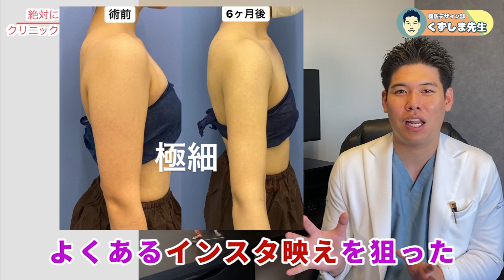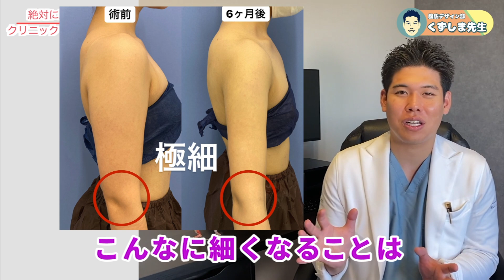【大暴露】騙されないで！悪質な脂肪吸引クリニックは〇〇がヤバい！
脂肪吸引の手術を検討している方は
是非、本日の内容を参考にしてみて下さい👨‍⚕️

✴︎実績✴︎
2021年下半期(2021年7月〜12月)